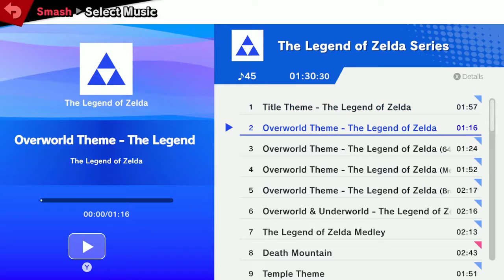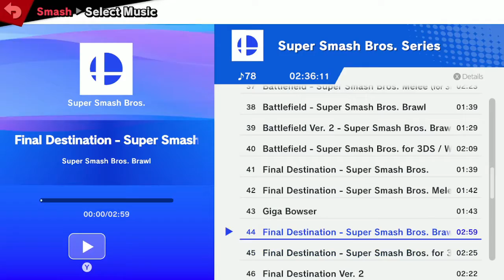Smashin Sundays [Episode 02] (w/ Squab and Sonicas9)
Back again this week for another episode.
This time, we got two guests joining this wild video.